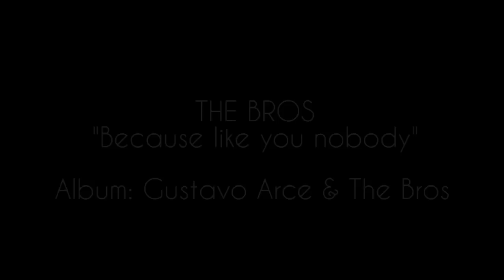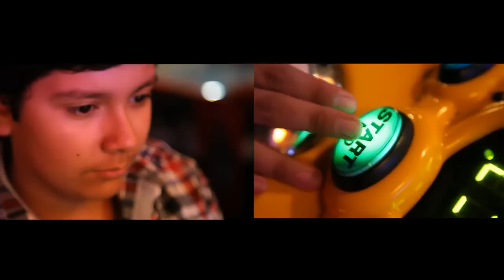Because like you nobody Video Oficial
Andres, Jairo y Karina Arce, Interpretan uno de los temas incluidos en la produccion musical de Gustavo Arce & The Bros